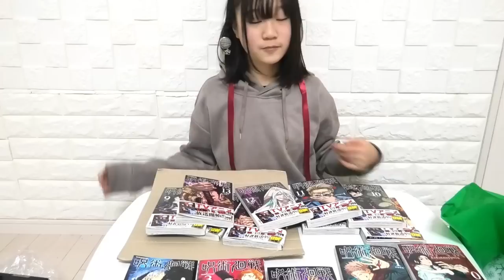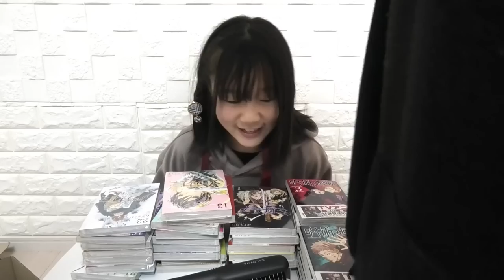まさかのハプニング？！サンタさんが？！しほのクリスマスプレゼント３個を大公開！！【Xmasプレゼント】